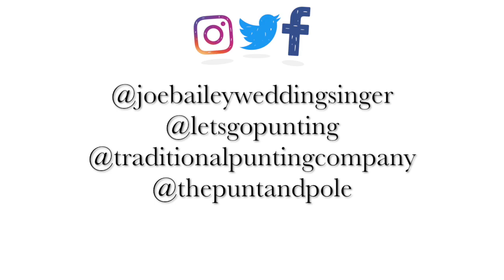Music on the River 2019 | Joe Bailey Wedding Singer | Let's Go Punting | Cambridge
The last 'Music on the River' in 2019 - a great way to end the season with Joe Bailey Wedding Singer.